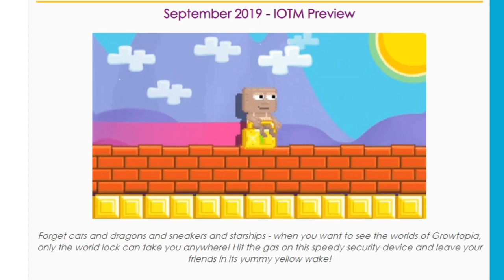September 2019 - IOTM Preview | Growtopia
In this video im showing the preview of the new iotm !